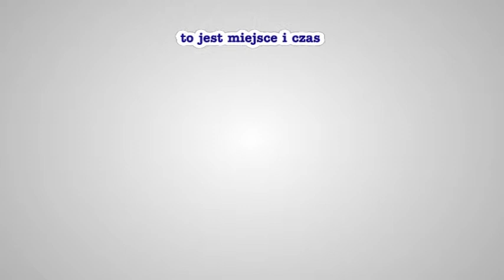I Międzynarodowy Turniej bieg1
I Międzynarodowy Turniej o Puchar Prezydenta Miasta Częstochowy bieg1 ★ Stachyra, Zengota, Skórnicki, Nicholls ★ relacja z turnieju - bieg po biegu - jest dostępna na stronie